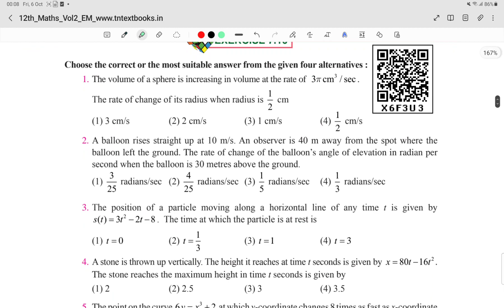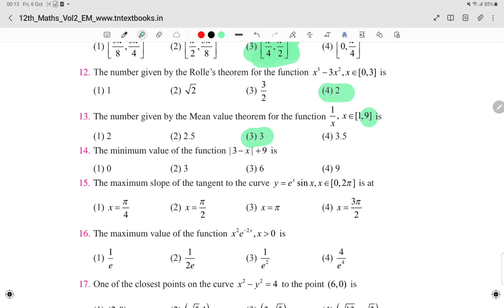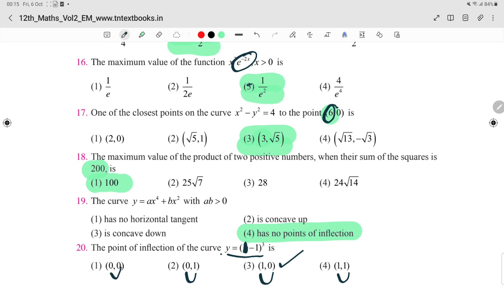12th Maths CHAPTER-7 book back one mark shortcut